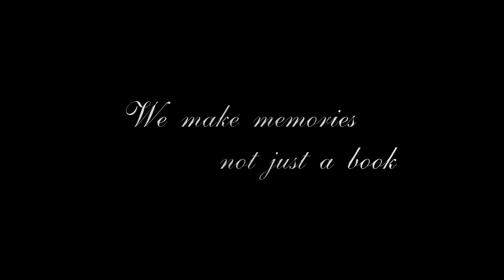Northern Dairies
A Journey to the valley of flowers